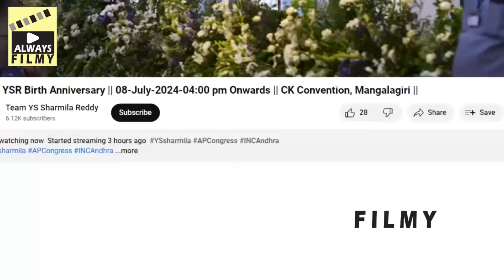See How CM Revanth Reddy Reacted On Undavalli Arun Kumar Speech At YSR Event | Always Filmy